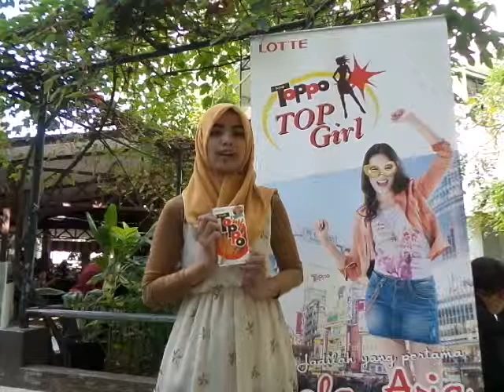Toppo Top Girl Indonesia_Surabaya_Nani